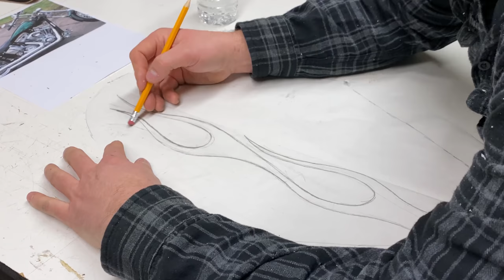How to customize a motorcycle seat with flame stitching.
In this video Eddie Barrett re builds a seat he made 15 years ago. The customers riding style changed, now its time to make this custom motorcycle ride better, feel better and look better.